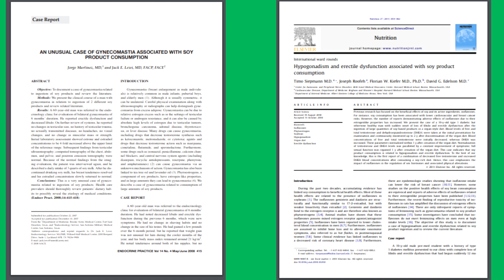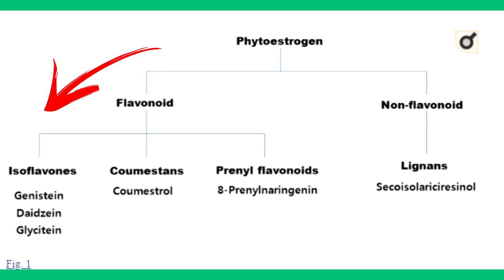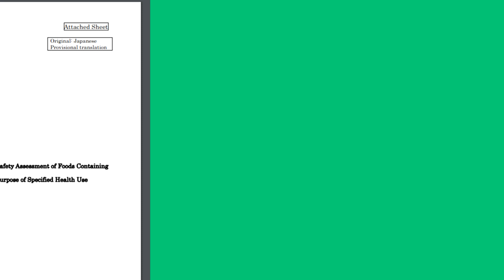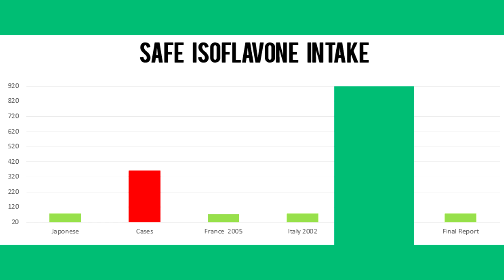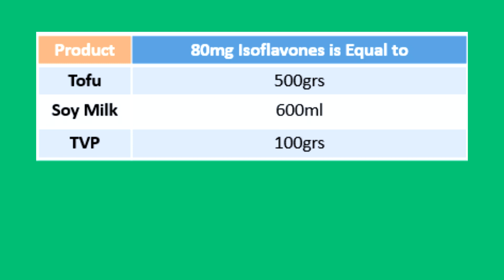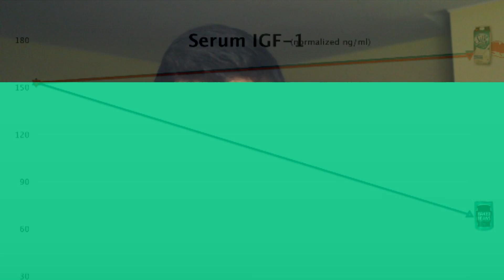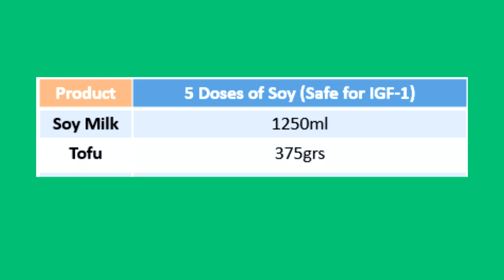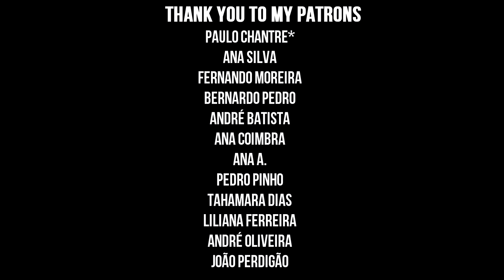How Much Soy Can We Eat per Day?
How much soy can we eat per day. How much soy is too much soy? Is soy healthy? How much soya chunks per day. How much soy beans per day. How much soy protein is safe. How much soy milk a day is safe?Soy and phytoestrogens, estrogens and testosterone. Soy and Igf-1.

Create a CRONOMETER account( best app to track macros and micros)